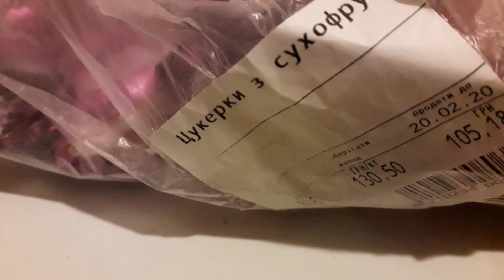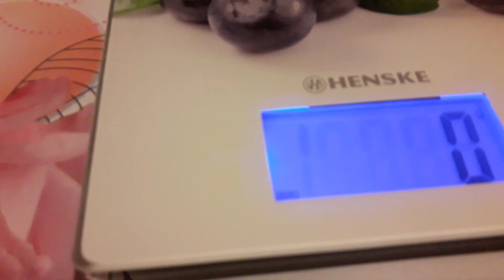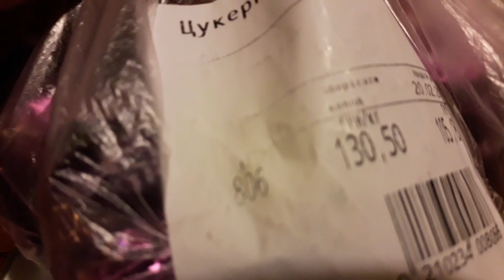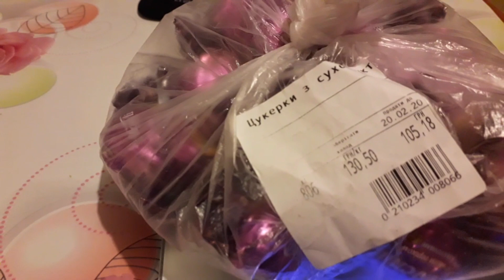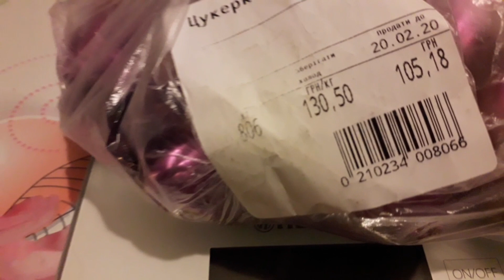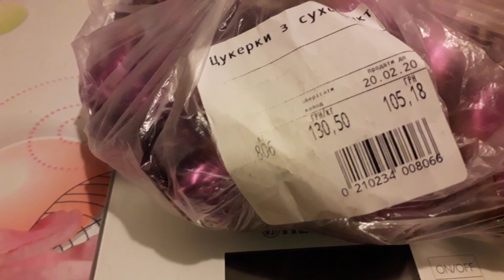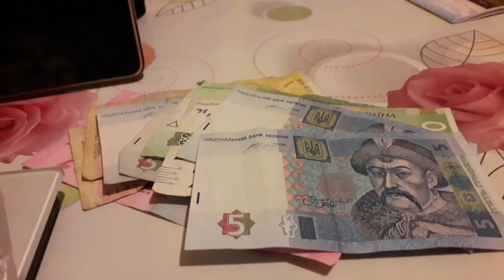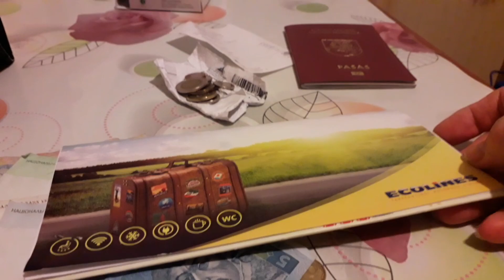✔ VLOG✔ Воровство горничной✔ Доверяй но проверяй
Привет всем.Тема моего сегодняшнего влога не из приятных.Рассказ о воровстве,которого могло бы и "не быть" если бы не моя бдительность и интуиция.Второй сюжет тоже о воровстве в другом видео.Очевидном и очень унизителбным.Оставайтесь на моем канале смотрите видео до конца
Смотрите также: